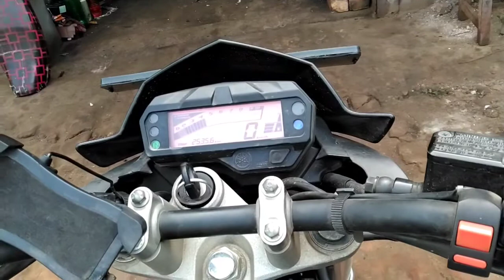Bike Engine Oil 10w40 Motul, Shell, Castol.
বাইকের সমস্ত ইঞ্জিন অয়েলের যাবতীয় তথ্য এই ভিডিওর মধ্যে প্রদান করা হলো। আমি রাইডিং গেলে কোন ইঞ্জিন অয়েল ব্যবহার তা কতটা ইঞ্জিন কে ভালো রাখে ইঞ্জিনের পরিবর্তন ও ইঞ্জিন অয়েল  কিভাবে ঢালতে হয় । সমস্ত তথ্য এই ভিডিও তে পাবেন ।